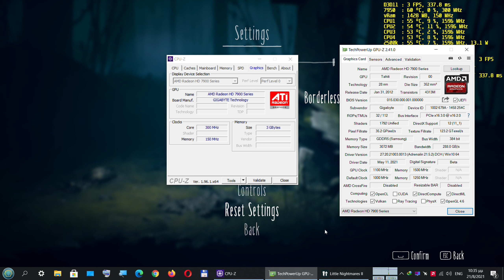Little Nightmares II,2500k, 7950, OC, 1920X1080, epic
Recored with Radeon Software

Rig Specs:

Case: COUGAR MX331 MESH-X
Mobo: Gigabyte GA-P67A-UD4-B3
RAM : G.SKILL ARES 16GB(2x8) CL11 2400MHZ (@2133)
CPU : Intel Core i5-2500k
CPU cooler : DEEPCOOL GAMMAXX 200T
GPU : Gigabyte Radeon 7950 Windforce 3 rev 2.0
PSU : BE QUIET! SYSTEM POWER 9 600W